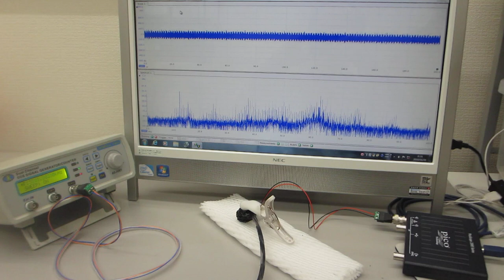超音波の非線形現象を評価する技術（超音波の非線形解析データから、新しい超音波利用を導く）